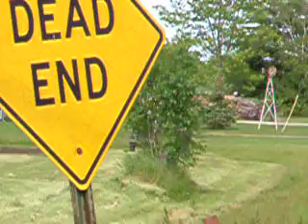1945 WW2 Willys MB Jeep unrestored video 4of4